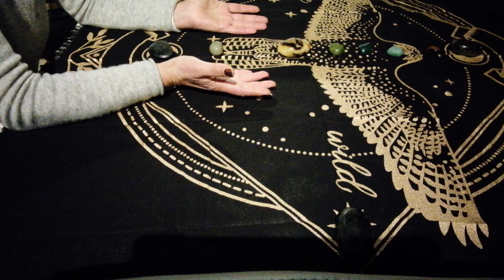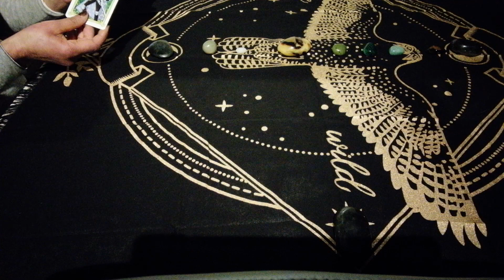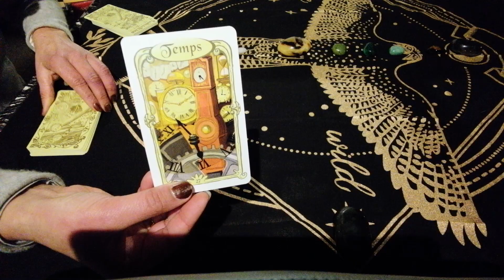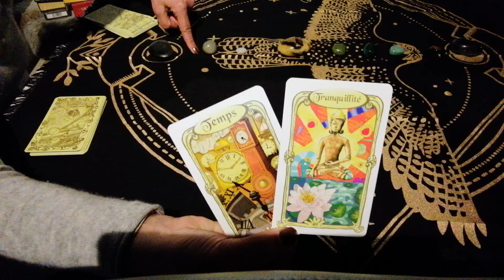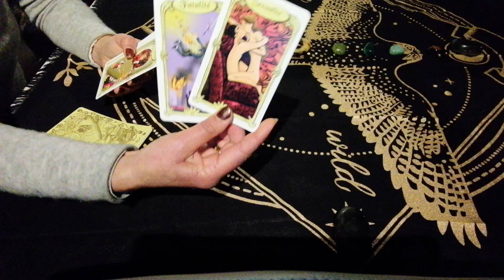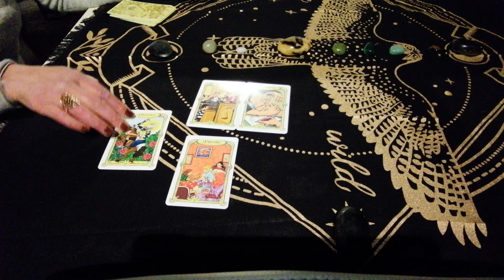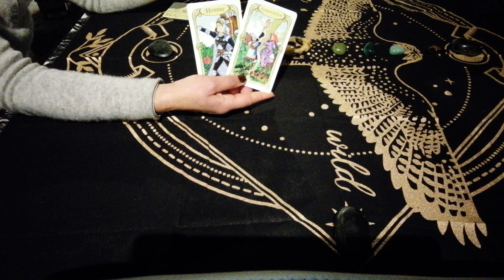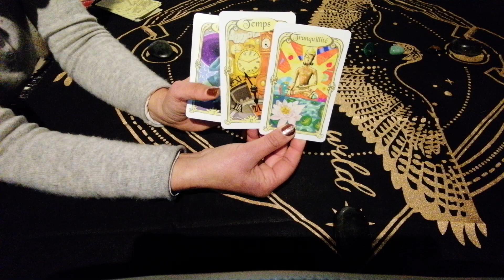tirage en extra : beaucoup de pleurs souci de santé ( coeur, colonne vertébrale)cela vous parle ?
Bonjour, ce tirage est plus restreint. le voici...je souhaite que cela vous aide.
bien à vous ORACLE DIA
NB:
 vous pouvez écouter régulièrement cette vidéo jusqu'à la prochaine pleine lune et écrire...en fait suivre les indications (bien sûr vous êtes libre de vos actes ! petit déclic et nettoyage...